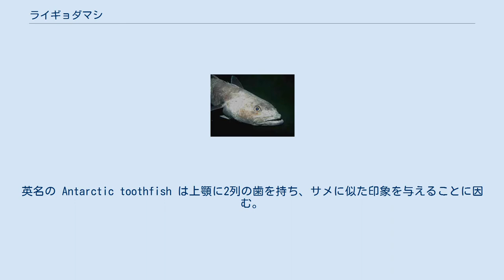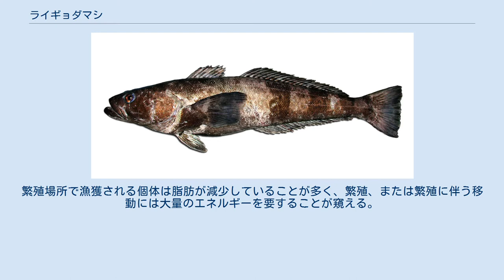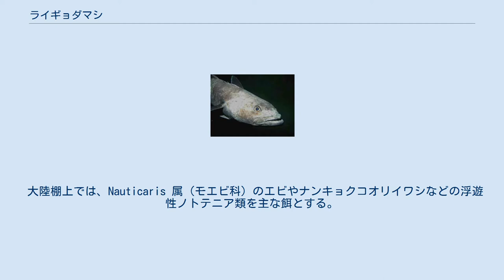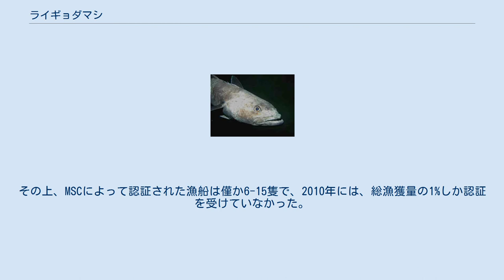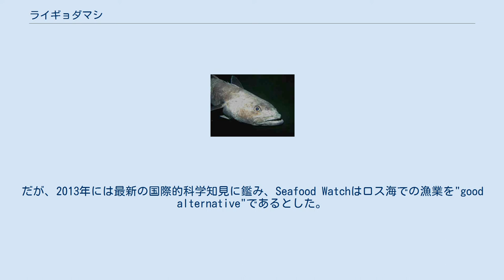ライギョダマシ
ライギョダマシ (Dissostichus mawsoni) はノトテニア亜目に属する海水魚の1種。
南緯60°以南、海水温は氷点下の南極海に分布する。
南極海では数少ない大型魚類であり、重要な漁業対象となっている。
属名 Dissostichus はギリシャ語で dissos (二重の) stichus (線) を意味し、長い側線を2本持つことに由来する。
この側線は本種の生態において重要な役割を果たす。
英名の Antarctic toothfish は上顎に2列の歯を持ち、サメに似た印象を与えることに因む。
また、Antarctic cod（ナンキョクダラ）という別名もあるが、タラとは近縁ではない。
 ロス海より得られた個体 体色は黒からオリーブブラウンで、白い斑点が散らばる。
腹面は明色となることもある。
幼体は海底の海綿やサンゴによく紛れる。
幅広い頭部と長い体を持つ。
背鰭・臀鰭の基底は長く、胸鰭は大きい。
尾鰭は舵のような形となる。
動きは遅いが、捕食者から逃れる際には瞬間的に加速することもできる。
 骨格は軽量で軟骨質、鰾はない。
体には大量の脂肪が蓄えられ、これは（特に繁殖に用いる）エネルギー源となるだけでなく、中性浮力を維持する役割もある。
繁殖場所で漁獲される個体は脂肪が減少していることが多く、繁殖、または繁殖に伴う移動には大量のエネルギーを要することが窺える。
これらの個体がどうなるのかは分かっておらず、脂肪量が元に戻るのか、戻るとしたら、どのくらいで再度の繁殖が可能となるのかも不明である。
少なくとも表面上、大陸斜面上の個体では脂肪量は回復しているようである。
 視覚や側線システムは弱光下で獲物を見つけることに適応している。
南極海は夏でも氷に覆われるが、本種の感覚器官は、海が分厚い氷に覆われる冬や、光がほとんど届かない深度であっても生き残れるように進化している。
嗅覚は非常に発達しており、釣り餌や、他の捕食者に殺されたペンギンの死骸などを容易に嗅ぎ当てる。
 南極海に生息する他のノトテニア類のように、血中に不凍タンパク質を持ち、氷点下での生存が可能となっている。
このタンパクは近縁種のマジェランアイナメでは見られない。
また、貪欲な捕食者であることも冷水に対処するために重要である。
主に捕獲されるのは夏のロス海だが、インド洋側の海域や、隣接する南極半島・サウスサンドウィッチ諸島などでも捕獲例がある。
 最大で2 m・135 kg程度に成長し、これは近縁種マジェランアイナメと同じくらいの大きさである。
南極海に生息する魚の中では飛び抜けて大きい。
南極海の食物連鎖はあまり構造化されていないため、本種は同種個体を含む小魚を手当たり次第に貪食する捕食者となっている。
さらに、南極海の中層魚類としては最大であるため、他の海ではサメが占める生態的地位をも占めていると考えられる。
この生態的地位を補助しているのが、本種の成体が持つ中性浮力である。
南極海の魚類の大部分を占めるノトテニア科の多くは、本種の幼体を含め底生魚で、中性浮力を持つ種は5種程度しかない。
本種は100–120 cmに成長した時点で中性浮力を獲得し、遊泳を必要とせずに海中に浮かび、底生・浮遊性生物双方を獲物とするようになる。
 大陸棚上では、Nauticaris 属（モエビ科）のエビやナンキョクコオリイワシなどの浮遊性ノトテニア類を主な餌とする。
本種は緩い群れを作り、アデリーペンギン・コウテイペンギン・ウェッデルアザラシ・クロミンククジラなどの主な餌となっている。
このため、他の中間捕食者と本種との競争は非常に重要な意味を持つ。
大型個体はマッコウクジラ・シャチ・ウェッデルアザラシ・ダイオウホウズキイカなどの獲物となる。
底生、特に海氷のない大陸斜面上の個体は、ソコダラやガンギエイを捕食する。
最大で2200mの深さから捕獲されたことがあり、商業漁業もこの深さで行われることは少ない。
 若いうちは比較的成長が早く、5年間で最大サイズの1/3に達し、10年で1/2に達する。
その後の成長はかなり遅くなる。
このような成長パターンはサメなど他の捕食性魚類でも見られるものである。
最高で48歳の記録がある。
性成熟は雄で13歳、雌で17歳であり、成熟後も毎年繁殖するわけではない。
繁殖周期は不明である。
成熟卵を持った個体はあまり捕獲されておらず、繁殖力に関する情報は極僅かしか得られていない。
繁殖は冬に行われる。
大型で成熟した個体は太平洋南極海嶺の海山で捕獲されるため、...